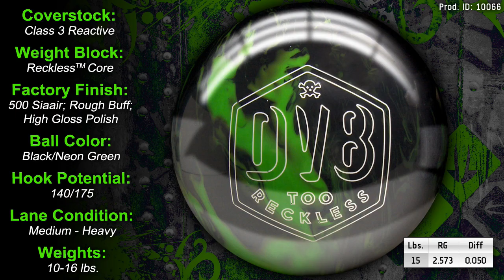DV8 Too Reckless Bowling Ball Reaction Video by bowlingball.com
Leave it all on the table and put all ten in the pit with the DV8 Too Reckless bowling ball!

The DV8 is an advanced performance bowling ball to be released on Dec 1, 2011.

Finished with a High Gloss Polish, the Too Reckless projects easily through the front part of the lane, revving hard on the backend to create a very strong and continuous motion that drives through the pins on medium to light lane conditions.

Read DV8 Too Reckless Bowling Ball Reviews on bowlingball.com.